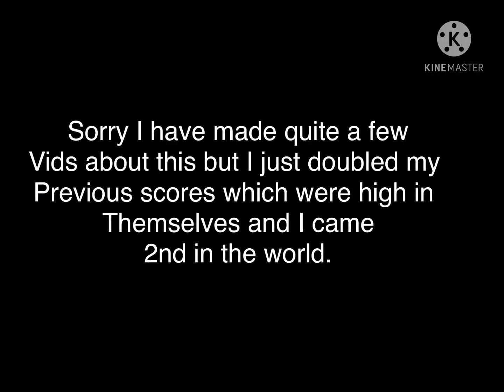It’s official I am officially good at this game... READ DESCRIPTION